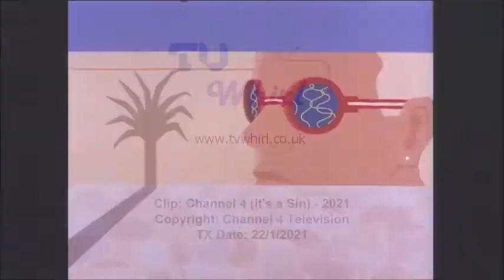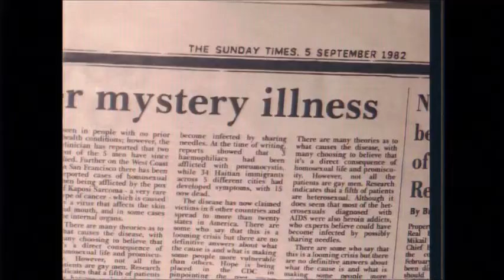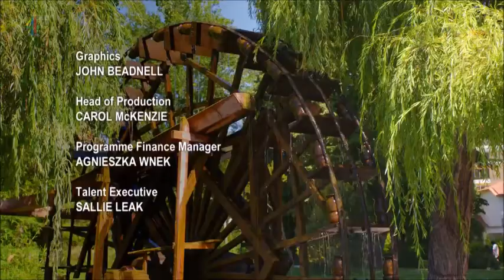Channel 4 80s Throwback Takeover Day For It's A Sin - 22/01/2021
To mark the launch of their new miniseries on January 22nd 2021, Channel 4 decided to throw back their presentation on the channel with an '80s Takeover Day'. Updating idents, trailers, break bumpers and more to recreate the era.

Clips courtesy of TVWhirl.